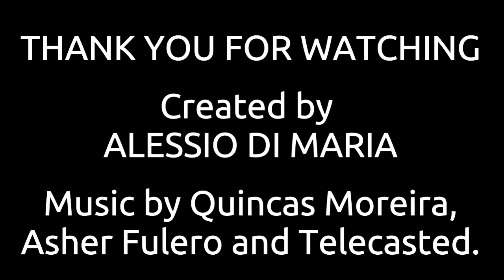FUNDAMENTALLY MANSON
In this video a pay tribute to my ultimate artist, whom almost 3 decades ago captured  my deepest imagination. Brian Warner is the artist professionally known as MARILYN MANSON!